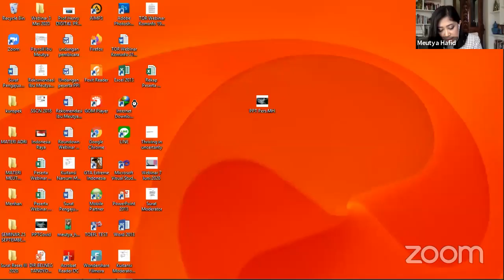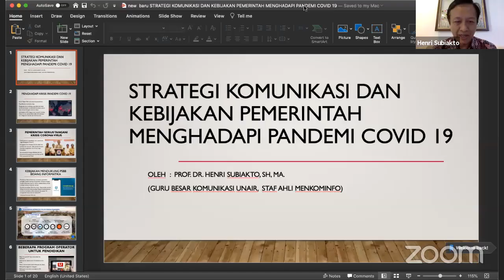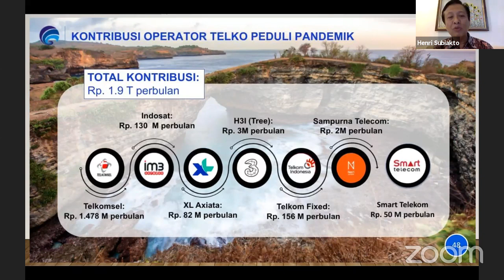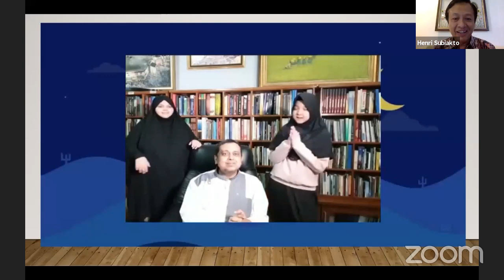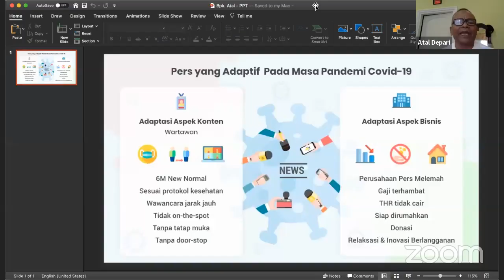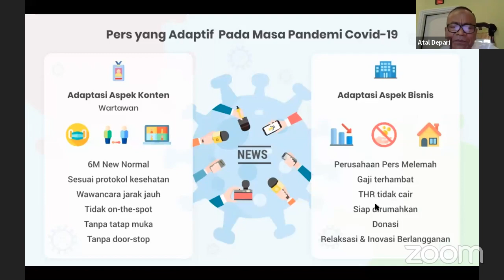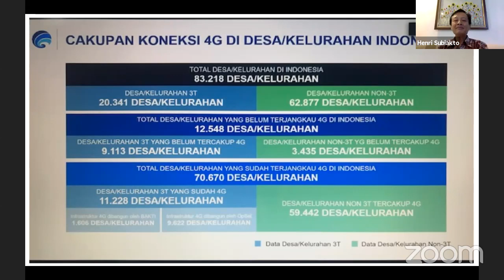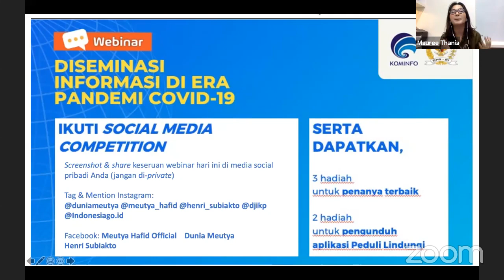[Webinar] Diseminasi Informasi Di Era Pandemi Covid-19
00:00      Keynote Speech: Azis Syamsuddin, Wakil Ketua DPR RI
02:00      Pembukaan Diskusi Panel
08:20      Paparan: Meutya Viada Hafid, Ketua Komisi 1 DPR RI
20:13      Paparan: Prof. Dr. Henri Subiakto, SH, MA, Staf Ahli Menteri Bidang Hukum Kementerian Kominfo
41:58      Paparan: Atal Sembiring, Ketua Persatuan Wartawan Indonesia
57:55      Sesi Tanya Jawab
2:30:45   Closing Statement
2:42:45   Penutup